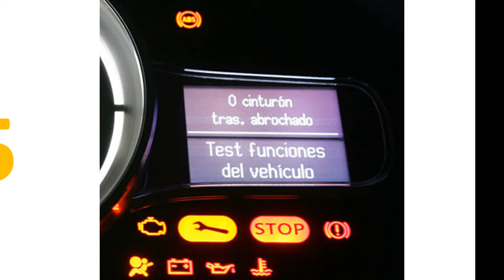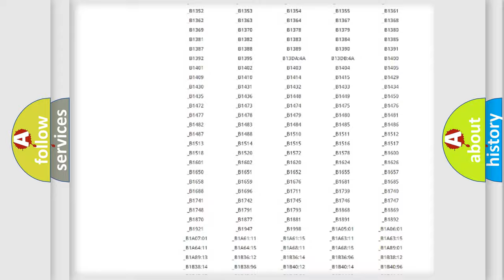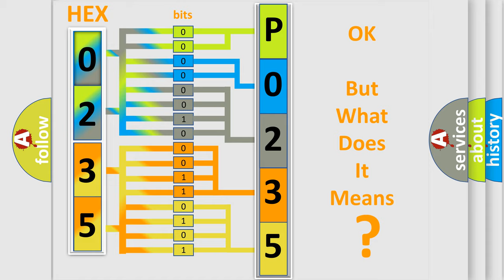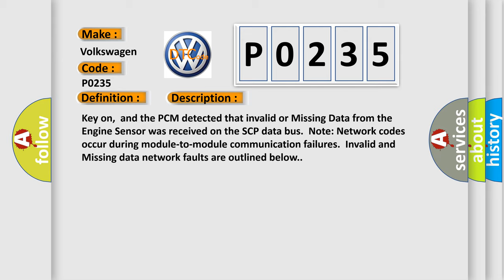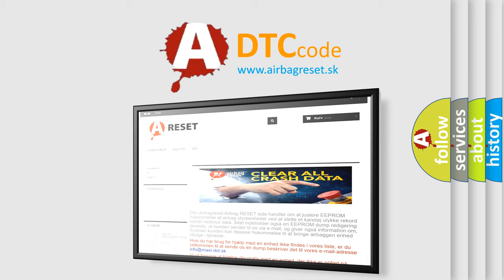DTC Volkswagen P0235 Short Explanation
Contents:
0:21 Basic DTC analysis according to OBD2 protocol standard.
1:48 Insight into programming
2:58 A diagnostically understandable description of the Diagnostic Trouble Code
3:05 Basic error definition

Make:
Volkswagen
Code:
P0235
Definition:
Data Circuit Message
Description:
Key on,and the PCM detected that invalid or Missing Data from the Engine Sensor was received on the SCP data bus.Note: Network codes occur during module-to-module communication failures.Invalid and Missing data network faults are outlined below.